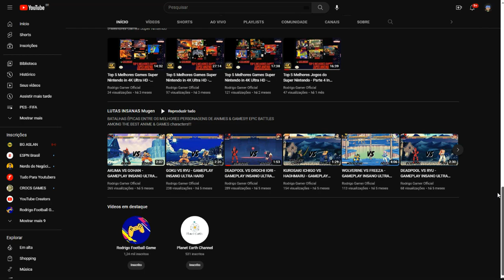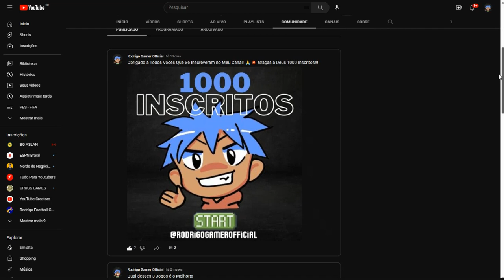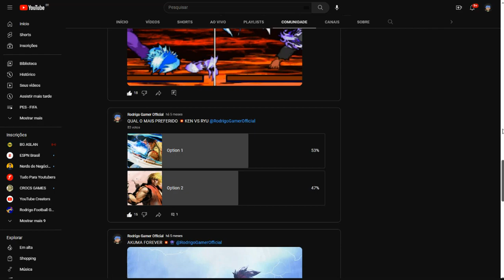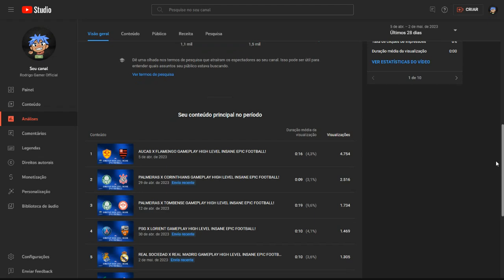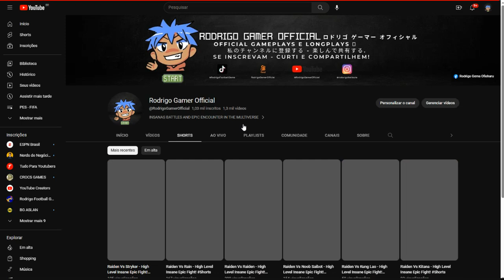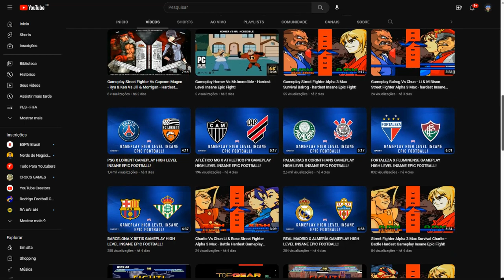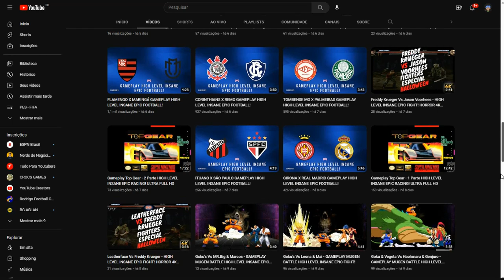Saiba Como é um CANAL DE GAME MONETIZADO!!! ❓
ME SIGAM NO KWAI ✅➡ RodrigoGamerOfficial
ME SIGAM NO TIKTOK ✅➡ @rodrigofootballgame
ME SIGAM NO FACEBOOK ✅➡ Rodrigo Gema Ofisharu

Musica No Video - Bisiesto - Hiracutch
Official Gameplays e Longplays 💥
ロドリゴ ゲーマー オフィシャル
Rodorigo gēmā ofisharu
"Diversão e Zoação"